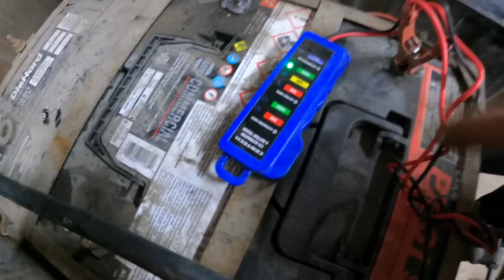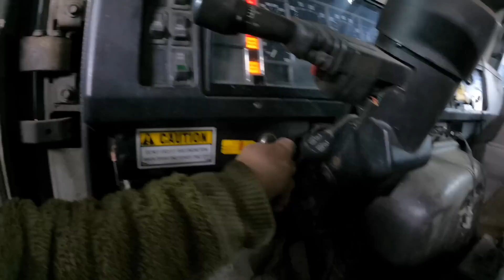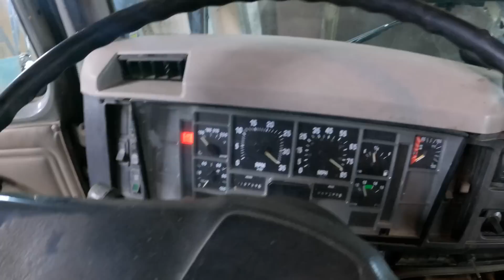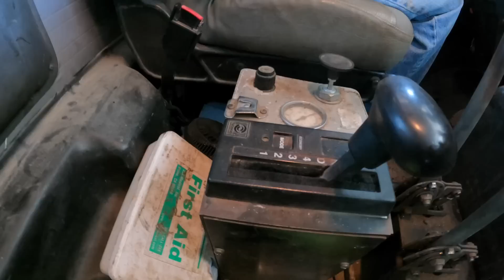Fixing a Broken Down N14 Cummins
1:20 Going over problems
2:30 Checking batteries
4:30 Cleaning grounds
7:00 Changing Starter
14:00 Installing push button start
17:00 Changing heating element
22:45 Won't go in gear